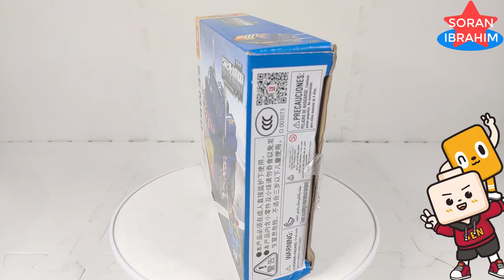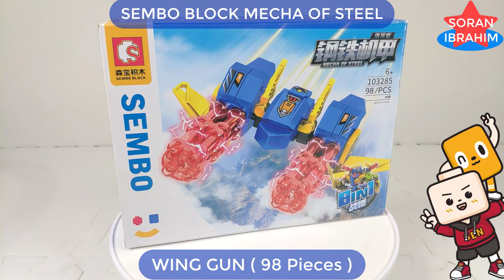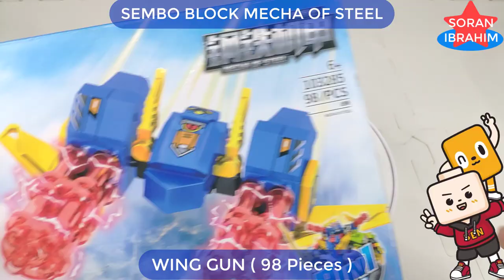Speed Build Ironhide ! ⚡️ Optimus Maximus Combiner, Unboxing & Assembly Lego Transformers Sembo 8in1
Hi~ everyone
Welcome to my Soran Ibrahim channel about :
Speed Build Sembo Block Mecha of Steel : Synthetic Commander 8in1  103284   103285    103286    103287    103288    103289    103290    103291
Speed Build Ironhide ! ⚡️ Optimus Maximus Combiner, Unboxing & Assembly Lego Transformers Sembo 8in1 Beasts Bricks Lego ASMR Step by Step Transformers Robot in disguise Power of the Prime rise of the beast devastation combiner wars Volcanicus vs Predaking new Upgrade kit in earth wars cyberverse Rise of The Beasts.

The mighty Optimus Maximus was Prowl's last-ditch attempt to protect the world of Caminus—and perhaps the entire galaxy—from Starscream's political machinations. Every Autobot involved in the combination process brings some of their own unique traits to the composite individual that is Optimus Maximus – the dependability of Ironhide, the strategic genius of Prowl, Mirage's cloaking powers, the courage of Optimus Prime and Sunstreaker's... good looks.

Optimus Maximus is the combined form of several Autobots, sometimes grouped together as the Sentinels, though the precise limb configuration is variable:
Optimus Prime
Mirage
Sunstreaker
Ironhide
Prowl
Rodimus is sometimes included as Optimus Maximus's chest piece. Optimus Prime can also form Ultra Prime by combining with a more random assortment of Transformers.

After Prowl's first two attempts at stopping Starscream ended in his arrest, he fell back on his contingency plan: roping Rattrap into stealing the Enigma of Combination and delivering it to his cell—just as Ironhide, Mirage, and Sunstreaker arrived to meet with Optimus Prime. Although Optimus tried to stop Rattrap, he activated the Enigma. The five Autobots were exposed to its energy, merging them into a new, combined form. With Prowl in control, the new combiner headed through the unstable space bridge portal, vowing to end the conflict once and for all.

Devastator was not impressed with Prowl's "upgrade", and made his displeasure clear by clobbering him. Within, the other Autobots struggled against Prowl's analytical personality, weakening the combination and causing them to collapse. Superion and Defensor were forced to help the struggling gestalt against Devastator and Menasor's onslaught. Within the combiner's psyche, Optimus and Prowl finally reached a grudging understanding. As the brawling combiners bounced from world to world, the five separate minds united... causing the reinvigorated combiner to declare himself Optimus Maximus!

Optimus Maximus is inspired by the following:
- The Generation One Season Two episode Masquerade, where Optimus Prime and four other Autobots went undercover as the Stunticons two foil Megatron's latest scheme.
- The Combiner Wars toys of The Stunticons.
- The name Maximus comes from the Maximus combiners from the series Transformers Energon.